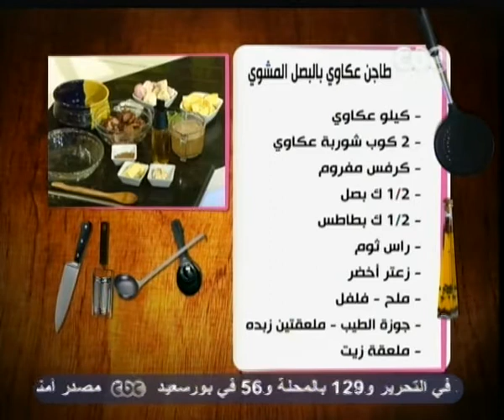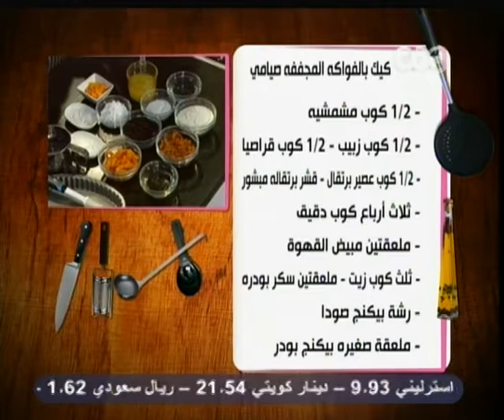الستات مايعرفوش يطبخوا - CBC-28-11-2012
الستات مايعرفوش يطبخوا -طاجين عكاوي بالبصل المشوي - كيك بالفواكه المجففه صيامى
النهاردة الشيف محمود هايعملنا طاجين عكاوي بالبصل المشوي - كيك بالفواكه المجففه صيامى
الاكله الاولى  طاجين عكاوي بالبصل المشوي

المقادير

- 1ك عكاوى
- 2 كوب شوربة عكاوي
- كرفس مفروم
- 1/2 ك بصل
- 1/2 ك بطاطس
- راس ثوم
- زعتر أخضر
- ملح - فلفل
- جوزة الطيب
- ملعقتين زبده
- ملعقة زيت

الطريقه

اولا نسلق العكاوى مع ملح وفلفل وجوزة الطيب  ثانيا نضع البصل بعد تقطيعه قطع كبيره فى صينيه ثم نضع راس

الثوم سليمه معه ثم نضع عليه رشه من الملح والفلفل وجوزة الطيب والزيت وندخله فرن لمدة نصف ساعه ثم نضع

الزبده فى حله ثم نضع معها الكرفس والبطاطس مع رشه من الملح والفلفل والزعتر ونشوحه قليلا ثم نضعهم فى

الطاجين ونضع عليه قطع العكاوى ثم نضع رشه من الملح والفلفل ثم نضع على الوجه البصل المشوى مع الثوم

المشوى ثم نضع على الوجه الشربه وندخلها فرن لمدة ساعه اخرى ثم يقدم وبالهنا والشفا

الاكله الثانيه   كيك بالفواكه المجففه صيامى

المقادير

- 1/2 كوب مشمشيه
- 1/2 كوب زبيب
- 1/2 كوب قراصيا
- 1/2 كوب عصير برتقال
- قشر برتقالة مبشور
- 3/4 كوب دقيق
- ملعقتين مبيض القهوة
- 1/3 زيت
- ملعقتين سكر بودرة
- رشة بيكنج صودا
- ملعقة صغيرة بيكنج بودر

الطريقه

نضع البيكنج صودا على الفواكه المجففه فى بوله مع رشه دقيق ثم نقلبها بالملعقه ثم نضع فى بوله اخرى الدقيق

ومبيض القهوة والبيكنج بودر والسكر البودره ثم نقلبهم ونضع معهم الزيت وعصير البرتقال ونقلب ثم نضع الفاكهه

ونقلب ثم نضعها فى القالب ونتركها فى فرن درجة حراره 160 لمدة 40 دقيقه ثم تقدم وبالهنا والشفا